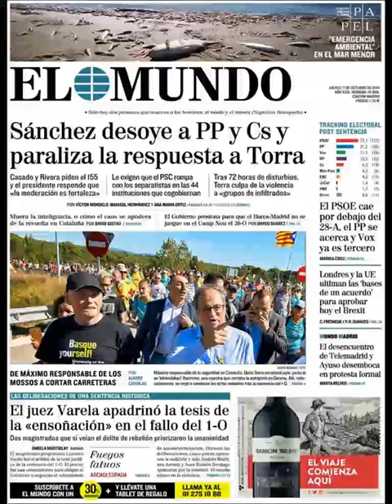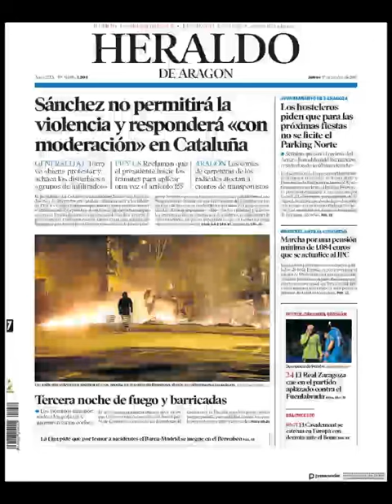Noticias Jueves 17 Octubre 2019 Titulares Portadas Diarios Periódicos España Spain